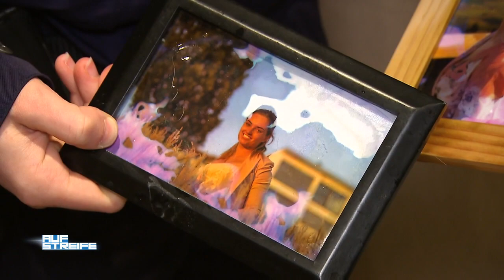Dreister geht’s nicht: Frau wird angefahren, Täter begeht Fahrerflucht! | Auf Streife | SAT.1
Kurz vor Schichtende erreichen Marc Westerhoven und Nick Recht die Wache, dort trifft zeitgleich ein Taxifahrer ein, der Ungeheuerliches berichtet: Auf dem Beifahrersitz hat er eine Frau zum Revier gebracht, die scheinbar in einen Verkehrsunfall verwickelt war und auf ihrem Fahrrad überfahren wurde!